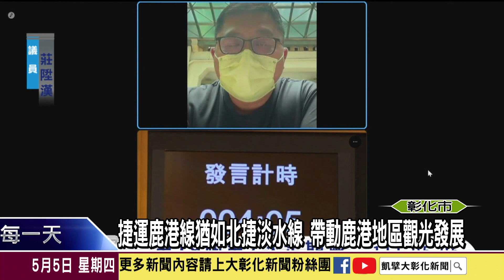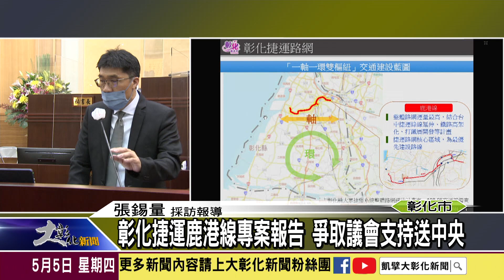1110505彰化捷運鹿港線專案報告 爭取議會支持送中央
彰化縣議會破天荒頭一次利用遠端視訊方式開會，今天的會議重點是工務處針對人本城區以及彰化捷運進行專案報告，其中捷運鹿港線的議題是讓不少議員紛紛透過視訊提出意見，也很期待這項交通建設案在通過議會審查後，能得到中央正面的回應！